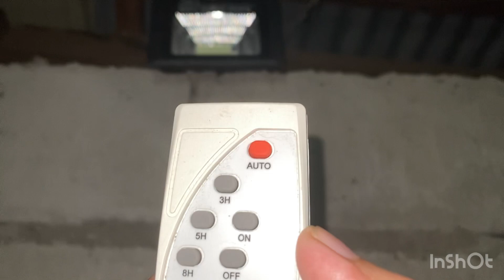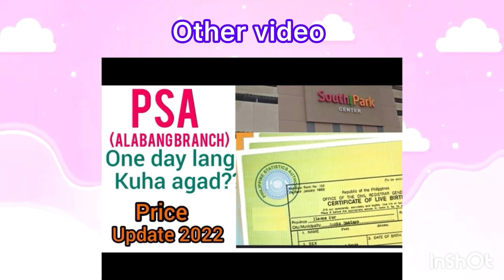SOLAR LIGHTS PAANO MAG INSTALL DIY WITH REMOTE